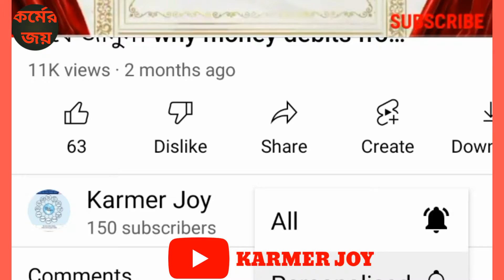লক্ষীর ভান্ডার প্রকল্পের বেশ কিছু নাম বাতিল দেওয়া হবে | কাদের নাম বাতিল হবে বিস্তারিত দেখুন